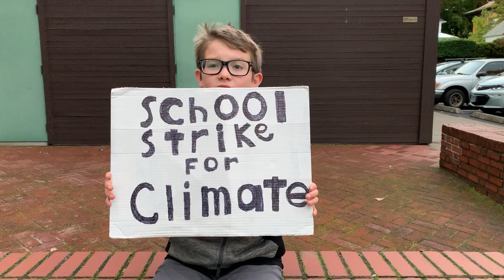April_22_EarthRise_Invitation_Abner